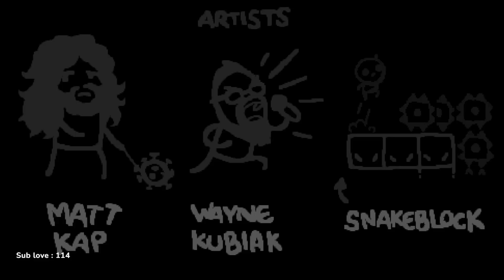NEW PATCH, NEW FILE #98 - Keeper vs Mother [The Binding of Isaac: Repentance]